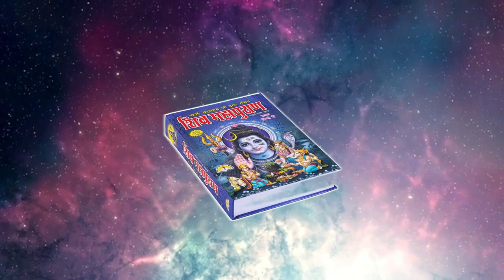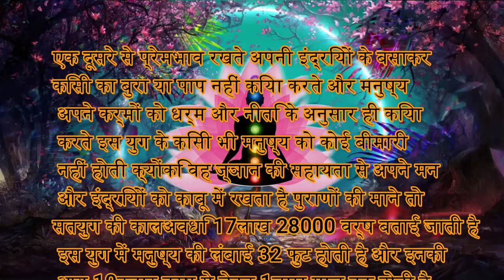4 yugas explained in hindi,hindu mythology stories in hindi, animated, hindu mythology, mythology,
4 yugas explained in hindi
hindu mythology,
divine tales,
ramayana,
the divine tales,
god ,
hindi,
mythology,
mahabharat,
14 lokas hindu mythology,14 lok kaun kaun se hain,14 lok brahmand,14 lok ke naam,brahmlok kahan hai,kitne lok hai,vishnu lok,14 lok kon kon se hai,hindu multiverse,14 lokas in hinduism,14 lokas in hindi,3 lok ke nath,bhautik lok,brahmand me kitne lok hai,3 lok ke swami,3 lok kon kon se h
satyug
kaliyug
aastik spiritual secrets
dwapara yuga
treta yuga
4 yug
4 yugas explained
char yugo ki kahani
char yug ka varnan
char yug history in hindi
krishna
mahabharat
ramayan
shri ram
sita
vaman avatar
kurma avatar
lord vishnu
narsingh avatar
parshuram avatar
सतयुग
त्रेतायुग
द्वापरयुग और कलियुग का अध्भुत वर्णन
4 Yugas Explained In Hindi

Unknown Mythology Videos EVERY ALTERNATE DAY BY hari darshan gyan